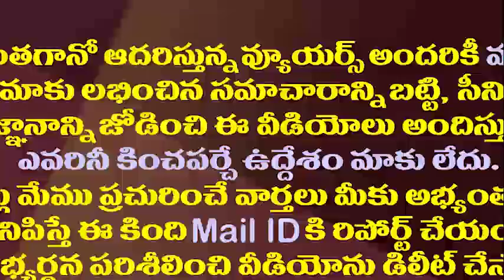ఆ సీనియర్ నేతకు జగన్ బంపరాఫర్..ఆ కీలక పదవి రిజర్వ్||JAgan giving key post to these YCP leader